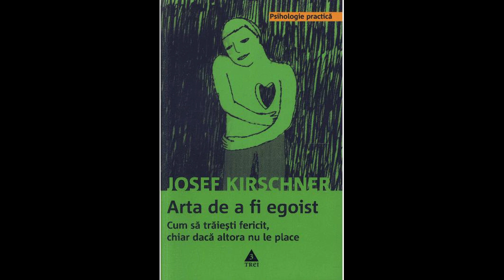Arta de a fi egoist - Josef Kirschner - Cum sa traiesti fericit chiar daca altora nu le place - 3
Arta de a fi egoist - Josef Kirschner - Cum sa traiesti fericit chiar daca altora nu le place